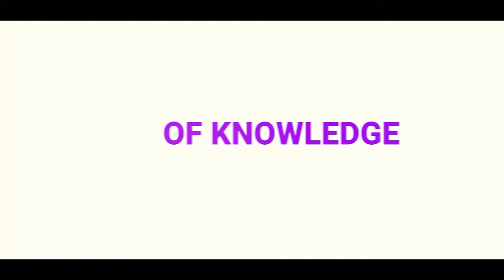NFL Star Jeremiah Owusu Koramoah To Build An Academy For Children In Ghana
Emma Ansah reports on NFL star, Jeremiah Owusu Koramoah visiting Ghanaian dignitaries to talk about his plans to build an academy for children in Ghana